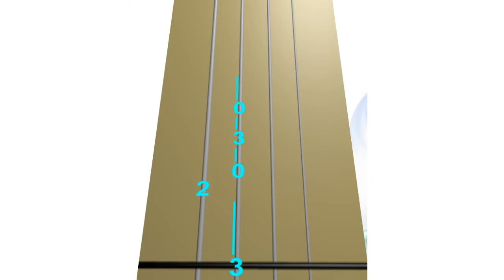𝐂𝐀𝐋𝐋 𝐌𝐄 𝐌𝐀𝐘𝐁𝐄 by 𝑪🅰𝒓𝒍𝒚 𝑹𝒂𝒆 𝑱𝒆𝒑𝒔𝒆𝒏 * BACKING TRACK with silent ANIMATED VIOLIN TAB - Violin Tutorial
𝐂𝐀𝐋𝐋 𝐌𝐄 𝐌𝐀𝐘𝐁𝐄 by 𝐂𝐚𝐫𝐥𝐲 𝐑𝐚𝐞 𝐉𝐞𝐩𝐬𝐞𝐧 * BACKING TRACK with silent ANIMATED VIOLIN TAB - Violin Tutorial (Follow the moving finger numbers on the violin TAB)

In this lesson, you are guided on playing CALL ME MAYBE by Carly Rae Jepsen with a backing track and silent Animated Violin TAB.

The same recording is played by
- ANIMATED VIOLIN TAB LIVE VIOLIN

Links to learn the song:
Animated Violin TAB